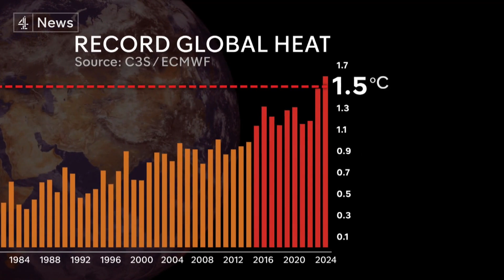2024 was Earth’s warmest year on record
2024 was officially the warmest on record.

The average global temperature was more than 1.5 degrees hotter than pre-industrial levels. It's the first time the symbolic 1.5 threshold has been breached, and is yet another indicator that the world is not doing enough to fight climate change.